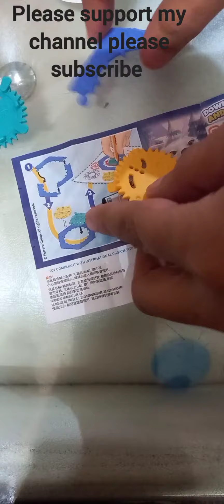KINDER JOY BLUE EDITION FREE TOY INSIDE